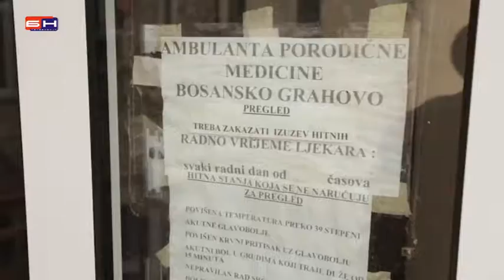Povratak u Bosansko Grahovo